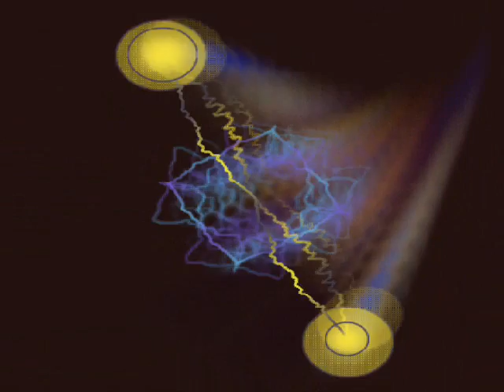TOP 15 BEST HARDCORE TECHNO SONGS:PART 1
This is part 1 of 3 hope you enjoy

Has nothing AT ALL to do with:
xxx tits babes boobs ass hot sex tape hot secks Angelina Jolie Jessica Alba Christina Aguilera Scarlett Johansson Lindsay Lohan Hilary Duff FHM Maxim Paris Hilton(thank god) Jennifer Aniston legs cleavage WWE WWF WCW ECW TNA Stacey Keibler Trish Stratus Divas Torrie Wilson Tara Reid (again, thank god) hj bj fj sluts whores prostitutes common street trash pussy snapper anime (thank GOD) lame anime music video or AMV MTV (what a relief) lame pop music r&b crap rap crap emo crap stupid clothing Natalie Portman pink hair Rachel Weisz Eva Green areola bush slip Sharon Stone Elizabeth Shannon Katie Holmes (hey, she's not hot anymore anyway) Kate Winslet Reese Witherspoon Denise Richards Neve Campbell Milla Jovovich Heather Graham Uma Thurman Diane Lane Jessica Simpson or her sweet ass Charlize Theron Jenna Haze Briana Banks Pamela Anderson Jenna Jameson vH1 reality tv survivor apprentice big brother american idol (whew, thank god) juggies chicks girls girls girls britney spears or her scarred vagina elisha cuthbert drew barrymore elizabeth hurley jessica biel jennifer love hewitt jennifer lopez or her fat ass julia roberts keeley hazell keira knightley lauren holly victoria's secret bikini thong panties bra lingere eva longoria show episode
50 cent afi airline tickets akon al4a amazon